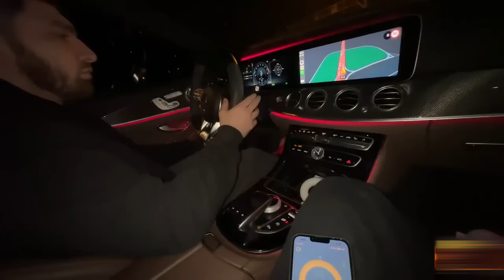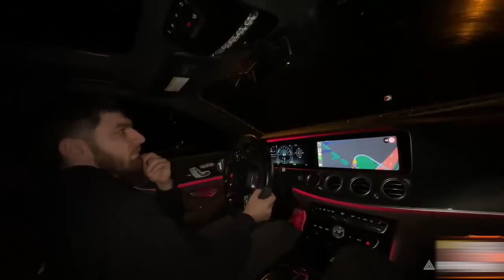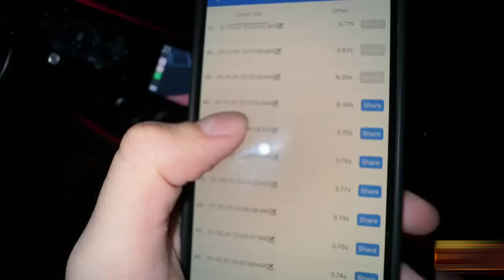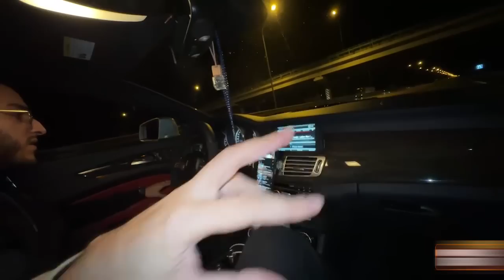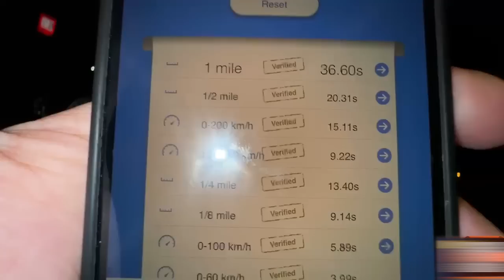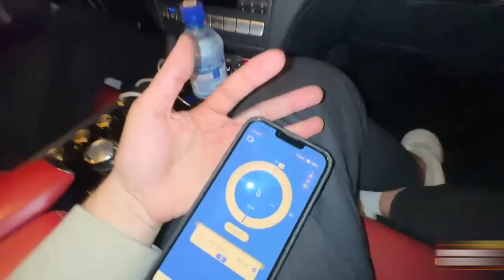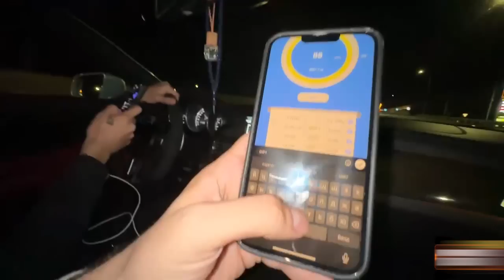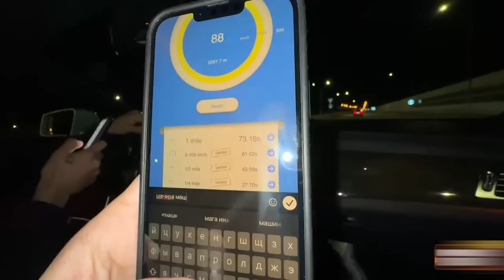РЕНАТКО И РАВШАН ЗАМЕРИЛИ СВОИ ТАЧКИ !😲 | ЗАМЕР CLS 6.3 и Е53